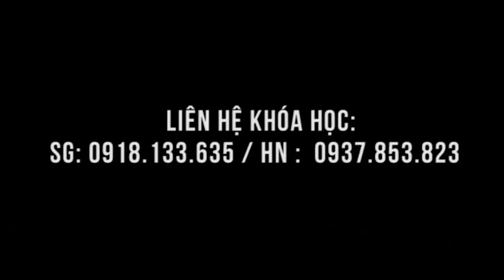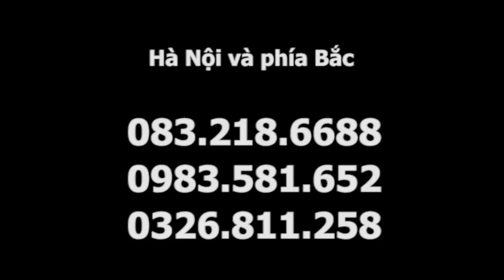Đau gối, Thoái hóa cột sống - học dễ dàng